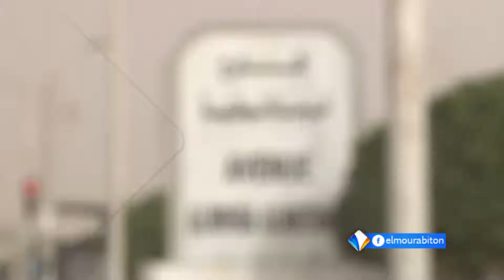2020/ 08 / 24 : ! عيستا.. عندما يحول الإغلاق الكورونيُّ بين الطالب و بين استكمال دراسته الجامعية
تقرير:  أحمد بابِيَّه
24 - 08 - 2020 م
قناة المرابطون الفضائية - الصفحة الرسمية 2020